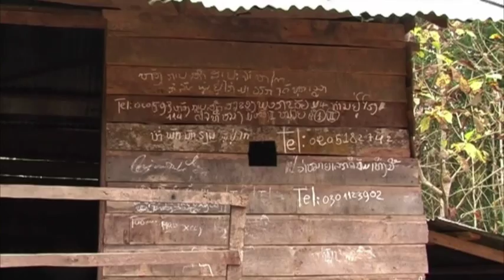Village Life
Members of the Trust visit Laos villages to view progress on schools under construction, meet with villages that have applied for new schools and negotiate with village councils. The video also gives a flavour of village life along the Mekong River in Laos.